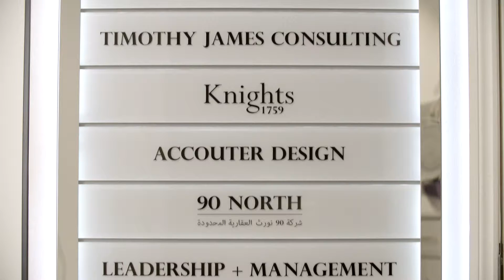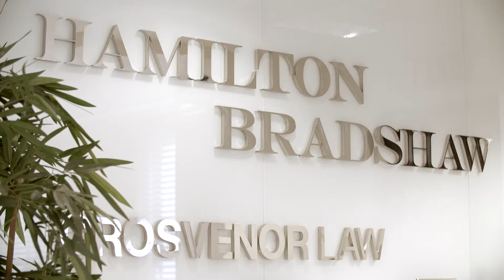Case Study: Hamilton Bradshaw - Tristan Ramus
Tristan Ramus from Hamilton Bradshaw talks about their use of Asset Based Lending and working with ABN AMRO Commercial Finance.